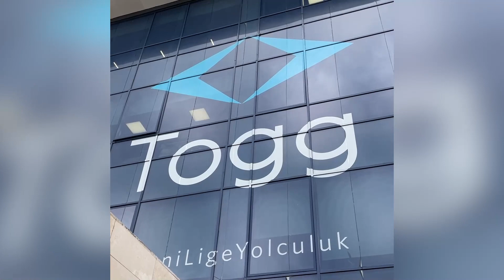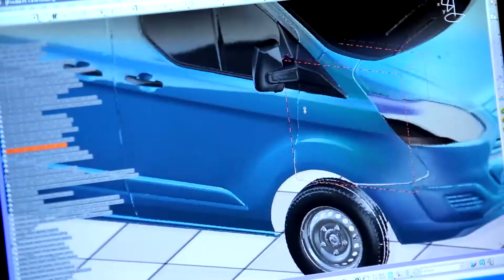¿Cómo es la industria automotriz de Turquía? ✈️⚡️🌙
Viajamos hasta Turquía y te traemos todos lo NUEVO de sus autos. TAYSAD, la asociación de autopartistas de Turquía y el gobierno turco, a través de su agencia para la promoción de la inversión, organizaron un tour para medios americanos y ahí estuvimos representando a nuestros miles de seguidores. Conocimos más de Turquía, que pelea por los primeros lugares en el mundo como exportadora y protagonista de la industria automotriz y autopartista, que incluso ya cuentan con presencia en México.

Visitamos el centro de de desarrollo de Ford Otosan para vehículos industriales; nos reunimos con personas claves del gobierno en Ankara; nos subimos a un autobús autónomo desarrollado por la firma Karsan a las afueras de Estambul; y conocimos más de Togg, la marca de autos eléctricos turcos que quiere conquistar el mundo. Acompáñanos, es un viaje apasionante.

00:00 Intro ¡QAC en Turquía!
01:02 Industria automotriz y autopartista en Turquía
02:45 El recorrido que nos espera: Ford Otosan
03:20 TAYSAD, la asociación
03:43 Togg, primer auto eléctrico turco
03:57 Karsan, autobuses eléctricos y autónomos
04:37 Representantes del gobierno turco
05:02 Modus Factum, consultoría
05:33 El recorrido: Ford Otosan, colaboración con Kansas
05:59 TAYSAD, 1,300,000 autos
06:54 Karsan, casi proveedore del gobierno de US
08:16 Togg, top of the show

Aviso (Disclaimer) Las pruebas y tomas de contacto de se pueden realizar gracias a la colaboración con los fabricantes que nos prestan los autos o nos dan acceso a los mismos en sus lanzamientos internacionales o nacionales. En ningún caso los probadores de cobran por sus reseñas (reviews) de los fabricantes, nuestras opiniones no están condicionadas por acuerdos comerciales. Es importante que si está pensando en comprar un auto revisar y actualizar nuestras cifras. Los precios por Estado, ciudad e incluso se pueden ver afectados por la competencia entre distribuidores de autos. Infórmese a fondo antes de visitar un punto de venta y estará mejor preparado para su negociación.